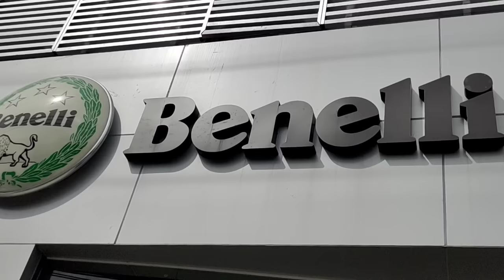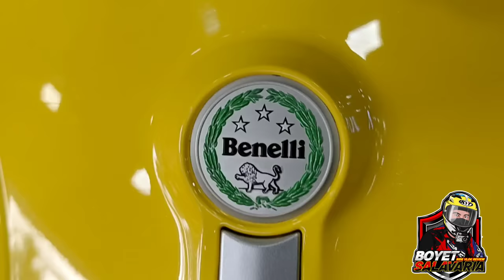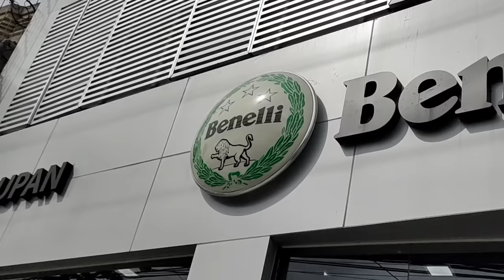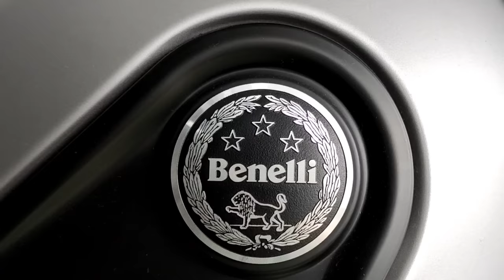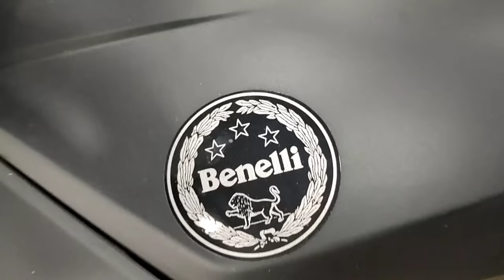2022 Benelli Motorcycle Updated Pricelist - Big at Small bikes, Magkano na Presyo ? abot kaya ba?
Pinaka latest na presyo ng Benelli Motorcycle , ang Mura lang pala ng 500cc Adventure Touring BIke TRK502X , at ang porma ng Classic Motobi EVO 200, astig den ng Panarea 125i Classic Scooter...alamin ang SRP, Downpayment at 3 yrs Amortization...sulit ba haydols ?

Special Thanks to :
Benelli Dagupan

Boyet Salavaria

Boyet Salavaria